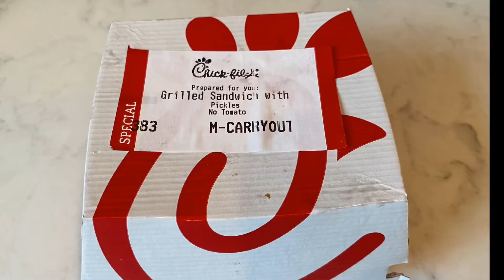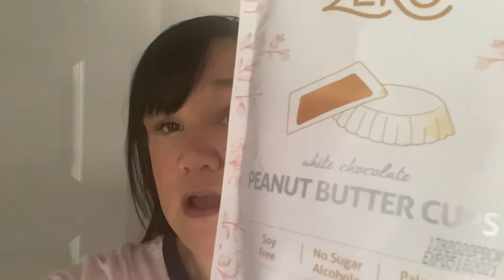Keto what I eat in a day || full day of eating keto diet